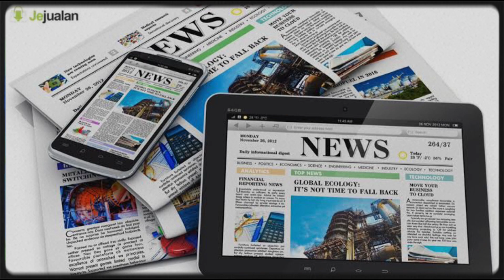Laga China Vs Indonesia Kembali Di Pimpin Wasit Asal Timur Tengah,Ini Dia Profil Omar Mohamed Al-Ali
Laga China vs Indonesia dalam lanjutan kualifikasi piala dunia 2026, akan kembali dipimpin oleh wasit asal Timur Tengah Yakni Omar Mohamed Al-Ali. Seperti diketahui Indonesia baru saja “dirampok” kemenangannya oleh wasit asal timur tengah lainnya Ahmed Al Kaf dalam laga antara Bahrain Vs Indonesia.
Kini semua mata tertuju kepada wasit ini, terutama netizen Indonesia. Tentu kita berharap laga ini wasit akan memimpin laga dengan fair dan professional.
Berikut ini adalah profil dari Omar Mohamed Al-Ali, wasit asal UEA yang akan memimoin pertandingan antara China vs Indonesia.